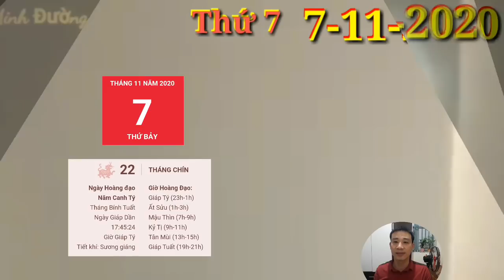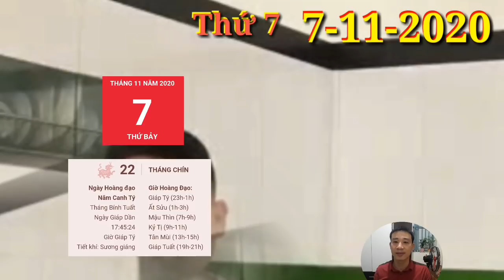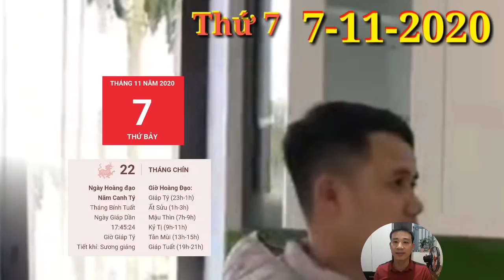Tử Vi Hàng Ngày 7/11 CON GIÁP quá MAY MẮN, LỘC QUÁ TRỜI, TRÚNG LỚN, GIÀU TO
1. Tử vi tuổi Tý, THỨ 7 ngày 7/11/2020 cực chuẩn
Thủy sinh xuất cho Mộc, con giáp này có thể sẽ trải qua những chuyện tổn thương về tình cảm dù bản thân bạn không hề mong muốn. Duyên số chưa tới thì đành phải chấp nhận, chớ nên cưỡng cầu.
2. Tử vi tuổi Sửu, THỨ 7 ngày 7/11/2020 cực chuẩn
Tuổi Sửu cần phải hiểu rõ điều mình mong muốn là gì. Đừng để cho những ước mơ xa vời khiến mình càng ngày càng rời xa cuộc sống thực tại. Bạn có thể hoạch định lại tương lai của mình, bởi chẳng ai có thể làm điều đó thay bạn.
3. Tử vi tuổi Dần, THỨ 7 ngày 7/11/2020 cực chuẩn
Thiên Tài cho thấy trong ngày hôm nay tuổi Dần sẽ kiếm được 1 khoản tiền kha khá. Con giáp này biết cách để biến những sở thích, thú vui của mình trở thành thứ có thể kiếm tiền được.
4. Tử vi tuổi Mão, THỨ 7 ngày 7/11/2020 mới nhất
Chính Tài nhập cục, đường tài lộc ổn định, tài chính vững vàng giúp cho những chú Mèo thoát khỏi nỗi lo về tiền bạc. Tuy nhiên, bạn cũng cần phải có sự tiết kiệm tích lũy cho tương lai, đừng tiêu xài hoang phí.
5. Tử vi tuổi Thìn, THỨ 7 ngày 7/11/2020 cực chuẩn
Vợ chồng tuổi Thìn cũng có những lúc tranh cãi bất đồng, nhưng sau cùng thì bạn vẫn biết rằng gia đình là để yêu thương, chăm sóc nhau chứ không phải để tranh giành thắng thua, đúng sai mà phải cố chấp.
6. Tử vi tuổi Tị, THỨ 7 ngày 7/11/2020 cực chuẩn
Thiên Quan báo hiệu có kẻ tiểu nhân đang cố tình phá hoại hạnh phúc mà bạn có được. Có những điều bạn mong muốn bảo vệ thì kẻ xấu xa kia lại biết được và bày mưu tính kế để gây chuyện.
7. Tử vi tuổi Ngọ, THỨ 7 ngày 7/11/2020 cực chuẩn
Mộc dưỡng Hỏa, đừng quá lo lắng, người ấy sẽ giúp bạn tiếp bước trên con đường phía trước. Vợ chồng đồng lòng thì chuyện gì cũng đều có thể vượt qua.
8. Tử vi tuổi Mùi, THỨ 7 ngày 7/11/2020 mới nhất
Mộc Thổ bất dung, gia đình có nhiều điểm bất hòa mà con giáp này chưa tìm được cách để hóa giải. Bản mệnh mong muốn được thấu hiểu và yêu thương nhưng theo thời gian tình yêu thành tình thân, thành trách nhiệm
9. Tử vi tuổi Thân, THỨ 7 ngày 7/11/2020 cực chuẩn
Thân đang mắc phải sai lầm nghiêm trọng khi không dành cho người thân của mình sự tôn trọng tối thiểu, bỏ qua những ý kiến của họ.
10. Tử vi tuổi Dậu, THỨ 7 ngày 7/11/2020 cực chuẩn
Có nhiều chuyện bất ngờ phát sinh khiến cho con giáp này chẳng thể nào xoay sở kịp. Bản mệnh hãy lấy đây làm bài học cho mình để chuẩn bị kỹ càng hơn cho những lần sau, luôn có phương án dự phòng cụ thể.
11. Tử vi tuổi Tuất, THỨ 7 ngày 7/11/2020 cực chuẩn
Ai cũng có những phút thấy mình bất lực, nhưng quan trọng là tuổi Tuất biết tỉnh ngộ, biết nhìn ra chân lý ở đời. Những thứ quý giá cần phải giữ gìn thì sẽ cố gắng giữ gìn bằng mọi giá, không thể bỏ qua.
12. Tử vi tuổi Hợi, THỨ 7 ngày 7/11/2020 cực chuẩn
Thực Thần cũng cho thấy những khởi phát trong chuyện kinh doanh của tuổi Hợi thực sự đáng mừng. Con giáp này kiếm được những mối làm ăn lớn, dễ đạt được mục tiêu của mình trong việc nâng cao thu nhập.

CÁC BẠN THAM KHẢO thêm video sau nhé:
Tử Vi Hàng Ngày 5/11 CON GIÁP quá MAY MẮN, TRÚNG LỚN, GIÀU TO- BÃO LỘC VÀO NHÀ
Tử Vi Ngày 4/11 CON GIÁP quá  MAY MẮN, TRÚNG LỚN, GIÀU TO- BÃO TIỀN VÀO NHÀ
ttps://youtu.be/Su5dNCPLcBA